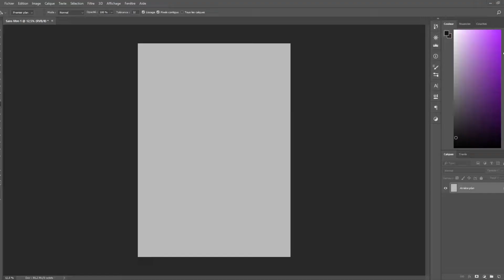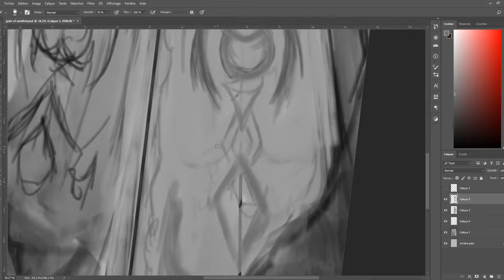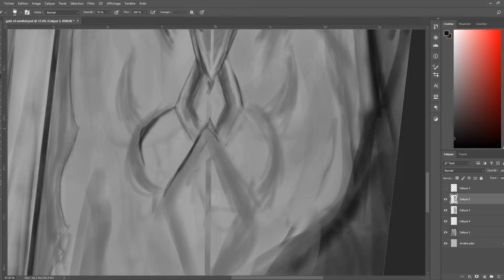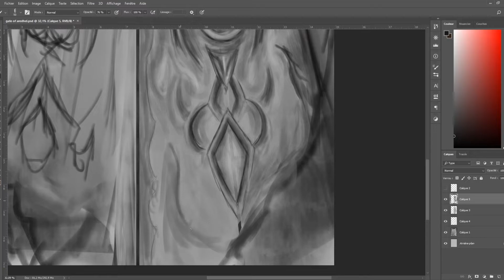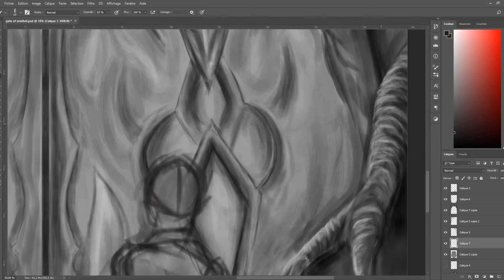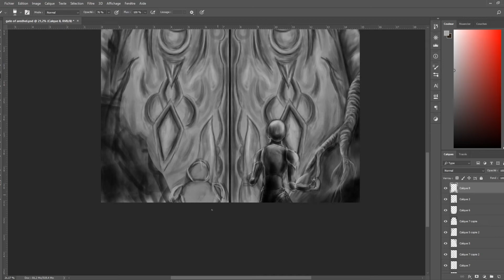Speed paint : gate of Aradhel | Ryukrabit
le donjon d'Aradhel triplement garder par une lourde porte runique, une grande wyvern infernal apprivoiser par les Elf a l'aide d'une combinaison de sort et enfin par la barrière naturel qu'offre la foret de Meguiguka, est un donjon elfique comme il y en a tant sur le continent d'Ehb qui a été ériger pour sceller tout les artéfact de class supérieur (A ou plus) confisqué au Homme après leur défaite lors du "Grand Saccage d'Ehb".
Ceux de classe inférieure ,moins résistant et puissant, on soit été détruis soit grossièrement enfermer dans des entrepôt d'arme bien que seul des humains puisse utiliser le potentiel qu'ils renferme
A la différence de ces confrère le Donjon de Aradhel est curieusement mieux garder ce qui pourrais laisser penser qu'il contiendrais un artefact S+ voir même l'un des 3 interdis